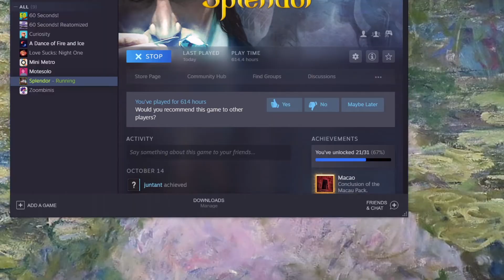[Splendor] Another glitch report (vs Ritos(1632))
Fix that glitch please!